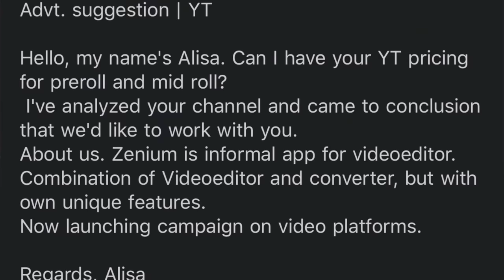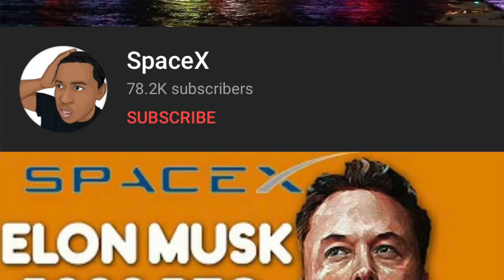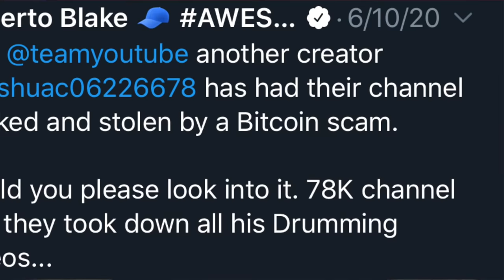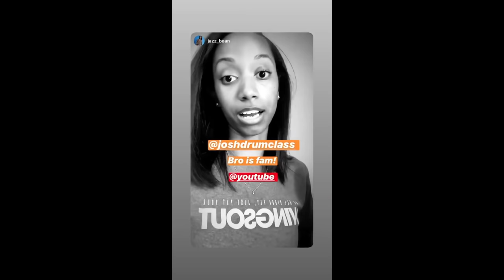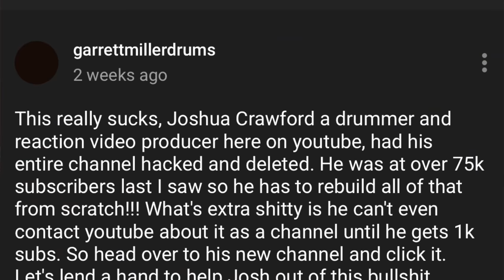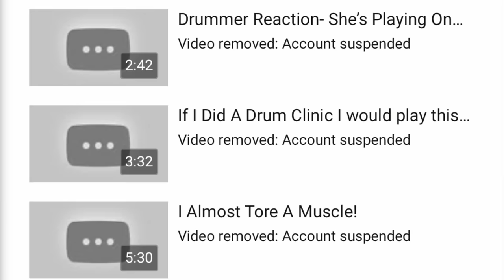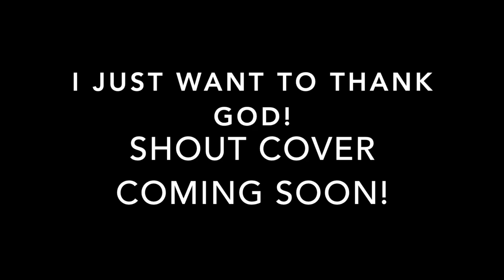MY CHANNEL GOT HACKED & DELETED / HOW I GOT IT BACK/NEW CHANNEL & MORE.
THIS VIDEO EXPLAINS WHY I WAS GONE. MY CHANNEL GOT HACKED! AND THEN DELETED!

YOU'RE GONNA LOVE THE CONTENT WE HAVE COMING OUT!

Follow
I’M ON TWITTER NOW!